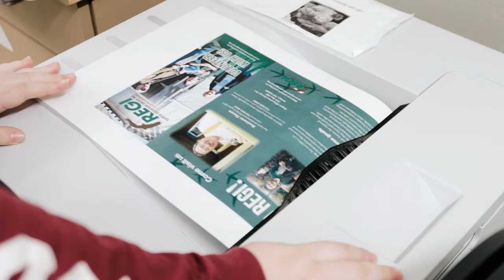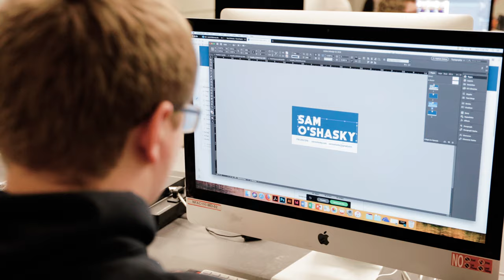School of Design 2020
In fall 2020, UW-Stevens Point will launch the new School of Design, which brings together art, graphic design and interior architecture. The proposed school will offer an innovative and collaborative experience for students that prepares them for the constantly evolving world of design.